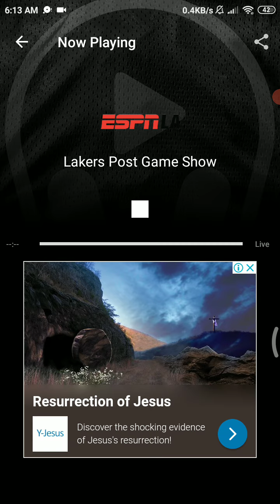April 4 2021 - Lakers Post Game Radio